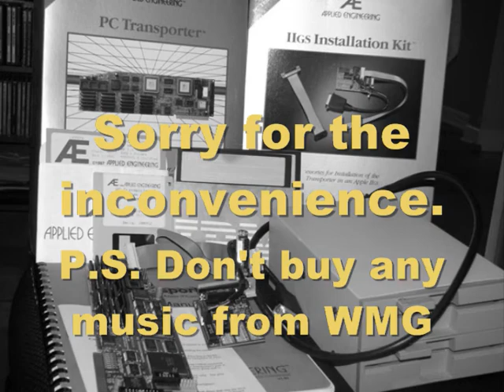PC Transporter: Running MS-DOS on an Apple ][gs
This is a demonstration of Applied Engineering's PC Transporter card for the Apple ][gs. I sold on eBay. I put together this video to prove that it works.

I didn't have any interesting DOS software on 5.25" floppies anymore so this isn't that flashy, buy I can assure you this at least ran Leisure Suit Larry in glorious 4 color CGA(?) back when I owned a copy.